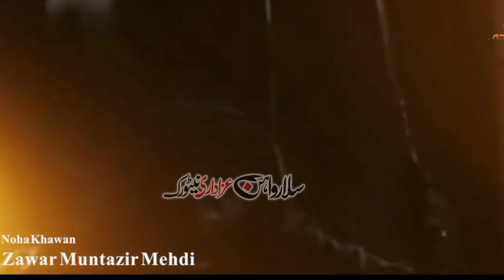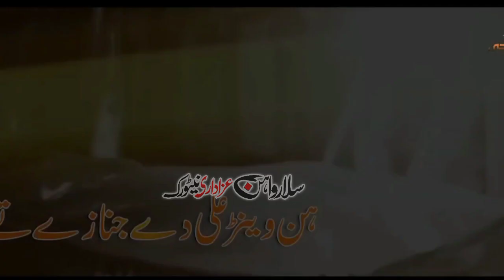haye ujjriyan da baba| Zawar Muntazir Mehdi New Nohay | 21 Ramzan Noha 2023 | Mola Ali Noha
For More Updates Like Our Facebook Page Salar Wahin Azadari
مزید اپڈیٹس کے لیے ہمارا فیس بک پیج سلارواہن عزاداری لائک کریں۔
ہماری لائیو نشریات کے لیے ہمارا یوٹیوب چینل سبسکرائب کریں۔
اعلان دستبرداری: یہ دستبرداری ناظرین کو مطلع کرتی ہے کہ اس ویڈیو میں بیان کردہ خیالات اور آراء کا تعلق صرف اور صرف اسپیکر سے ہے اور یہ ضروری نہیں کہ کسی تنظیم، کمیٹی یا دوسرے گروپ یا فرد سے ہو